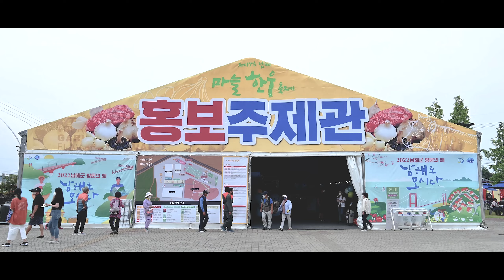6분만에 보는 제17회 남해군마늘한우축제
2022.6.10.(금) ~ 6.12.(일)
제17회 마늘한우축제

군민들과 관광객들이 즐거워하는 모습
보기 좋습니다